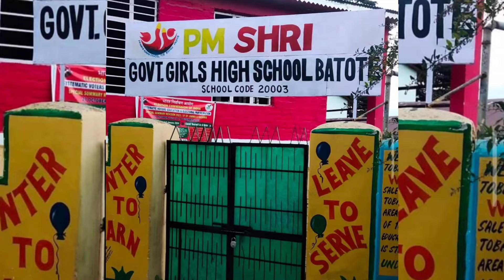Song by Jyoti Devi class 10th on Gandhi jayanti